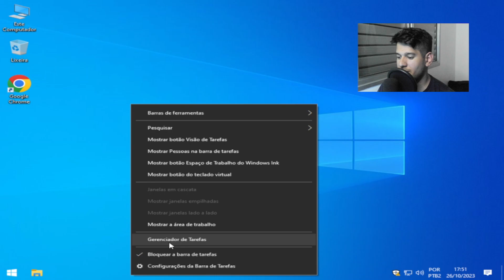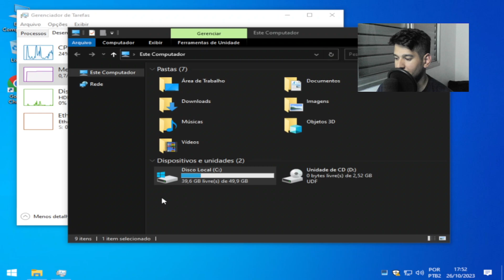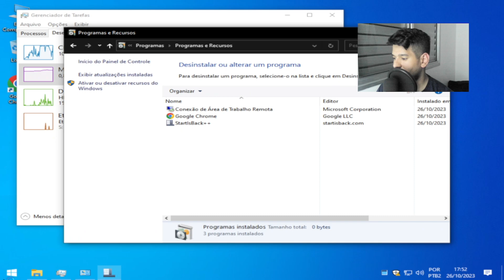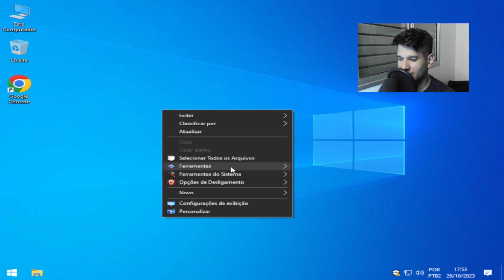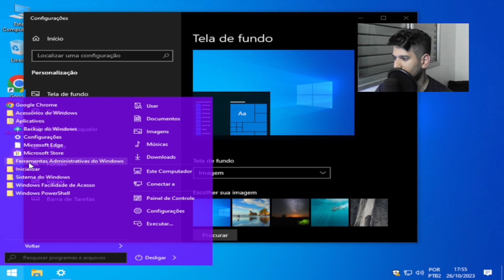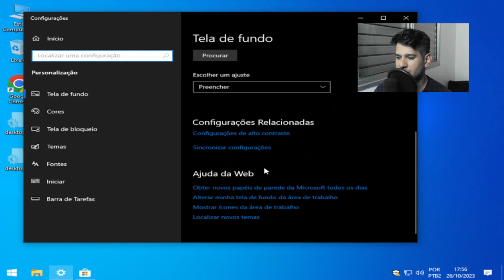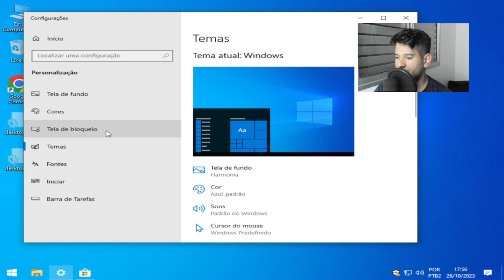🌐 "Descobrindo o Futuro com o (WINDOWS10INFOTECHLITE3633) update 24/10/2023" 🌐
📊 Versão: 22H2 HOME
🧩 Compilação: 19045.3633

🌐 Idioma: Pt-BR, USA
🖥️ Arquitetura: x64
📦 Formato de Arquivo: Esd
💽 Tamanho da ISO: 2.52 GB

🚫 Principais Componentes Removidos:
🛡️ Windows Defender
📊 Telemetria
📺 Smart Screen
🖐️ Biometria
🔒 Embedded Lockdown
🎮 App Xbox

🔇 Serviços Desativados:
🔄 Windows Update
🛡️ Windows Defender
📊 Telemetria
🕵️ Windows Insider
📠 Serviço de Fax
🖨️ Spooler

1 - W10.1607 - MÁQUINAS 2009 a 2017
2 - W10.1809 - MÁQUINAS 2017 a 2021
3 - W10.22H2 - MÁQUINAS 2018 a 2023
4 - w11.21H1 - MÁQUINAS 2018 a 2023
5- W11.22H2 - MÁQUINAS 2019 a 2023
OBS
WINDOWS 10 1607 é a mais LEVE.

KIT MICROFONE USADO PARA GRAVAR AUDIO DO VIDEO:
webcam usada:
meu teclado:

User
RESCREVA COM SIMBOLOS
Versão: 22H2
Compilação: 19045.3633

Idioma: Pt-BR,USA
Arquitetura: x64

Principais Componentes Removidos
• Windows Defender
• Telemetria
• Smart Screen
• Biometria
• Embedded Lockdown
• App Xbox

Serviços Desativados
• Windows Update
• Windows Defender
• Telemetria
• Windows Insider
• Serviço de Fax
• Spooler
ChatGPT
Aqui estão as informações com símbolos:

📊 Versão: 22H2
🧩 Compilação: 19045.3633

🌐 Idioma: Pt-BR, USA
🖥️ Arquitetura: x64

🚫 Principais Componentes Removidos:
🛡️ Windows Defender
📊 Telemetria
📺 Smart Screen
🖐️ Biometria
🔒 Embedded Lockdown
🎮 App Xbox

🔇 Serviços Desativados:
🔄 Windows Update
🛡️ Windows Defender
📊 Telemetria
🕵️ Windows Insider
📠 Serviço de Fax
🖨️ Spooler

Espero que esta formatação com símbolos seja útil para você!